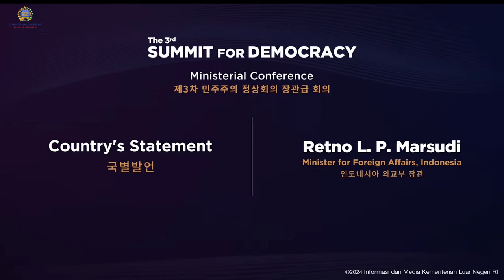Statement Menlu RI pada Pertemuan Tingkat Menteri KTT Demokrasi ke-3 di Seoul RoK 18 Maret 2024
Pernyataan Menlu RI dengan tema "Teknologi Digital/AI dan Demokrasi" pada Pertemuan Tingkat Menteri KTT Demokrasi ke-3 di Seoul, Korea Selatan, 18 Maret 2024

Statement by Minister for Foreign Affairs of the Republic of Indonesia on “AI/Digital Diplomacy and Diplomacy” at the Ministerial Conference of the Third Summit for Democracy in Seoul, Republic of Korea, on March 18, 2024.

Jakarta, Indonesia